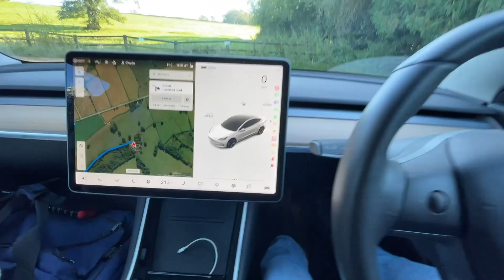BestAgent Vlog: A typical work day for Charlie. Also, what is a "bestagent"?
Agents: make sure you're ready for your free BestAgent leads. Activate your free, pre-populated BackOffice account now here: bestagent.co.uk/RegLead

A mover's choice of agent makes dreams come true or shatters them. That's why estate agency matters.

Follow the Moving Home with Charlie channel on YouTube to watch his campaign to end homelessness using BestAgent and see how he talks to consumers about agents:

BestAgent's mission is to neutralise corporate advantage and improve movers' chances by making it easier for them to find the ideal agent.